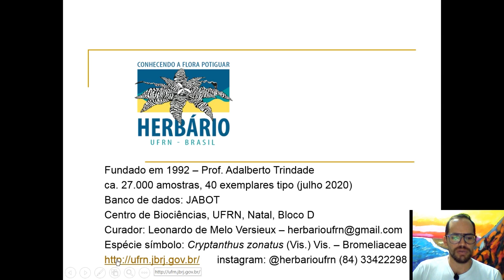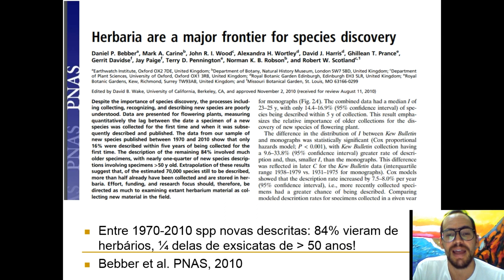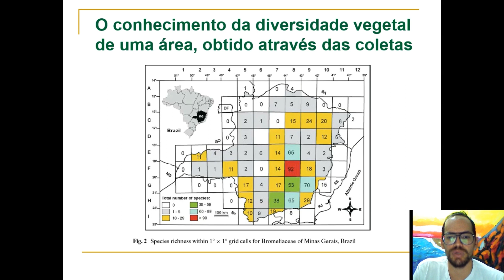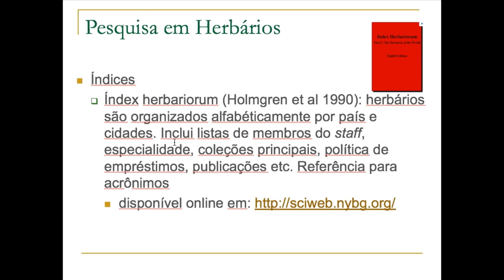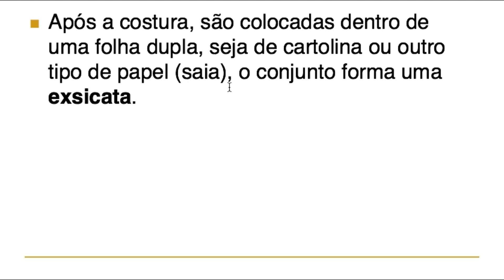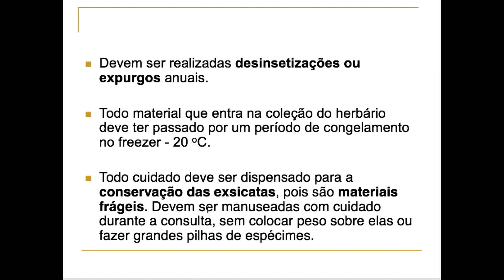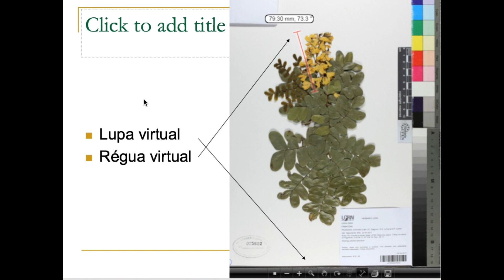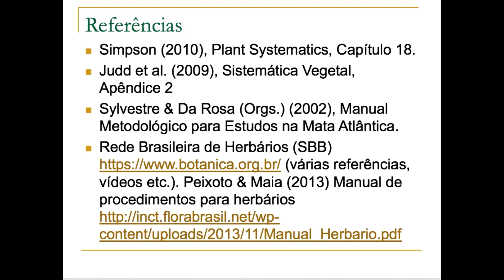Aula e visita virtual ao herbário UFRN - Prof Leonardo Versieux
Aula e visita ao herbário Prof Leonardo Versieux. Produção: Leonardo Versieux. Edição: Eberth dos Anjos (bolsista).